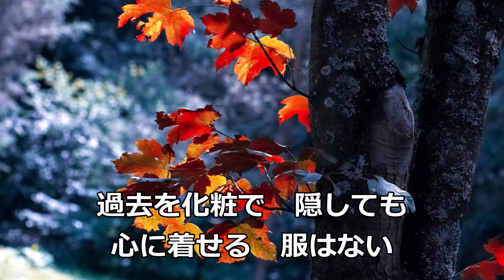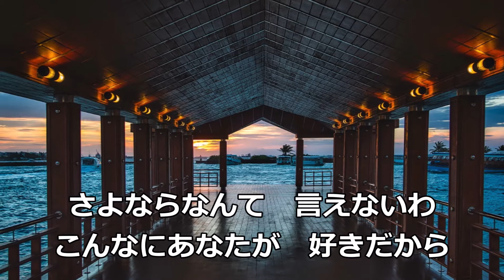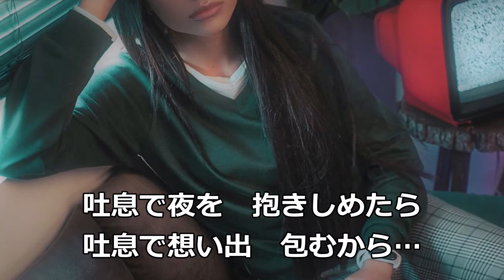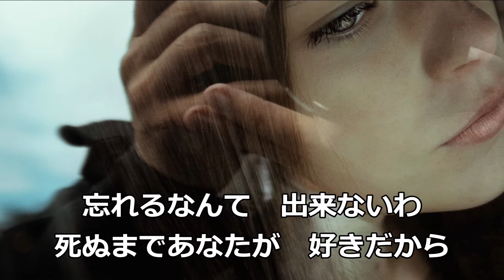吐息（河嶋けんじ） カラオケ